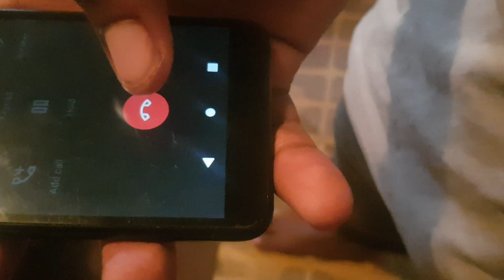When You Get Put On Hold|comedy short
Are you a youtuber? Do you want to grow your: subs,views and likes? Then join this whatsapp group. Lets grow together